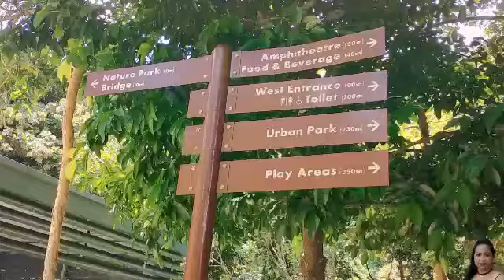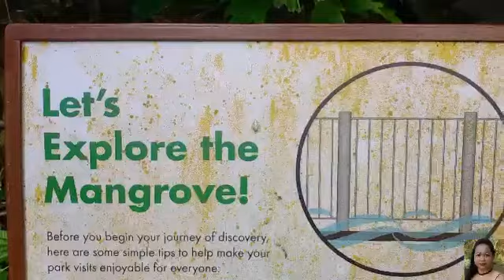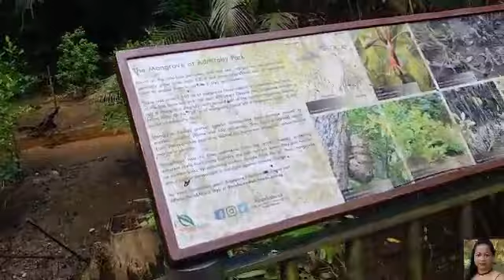ADMIRALTY PARK & MANGROVE